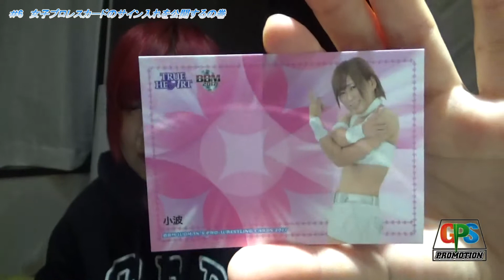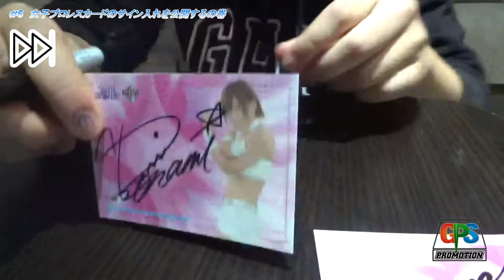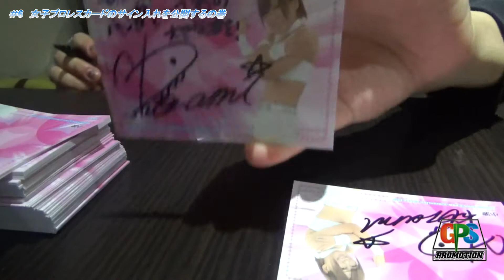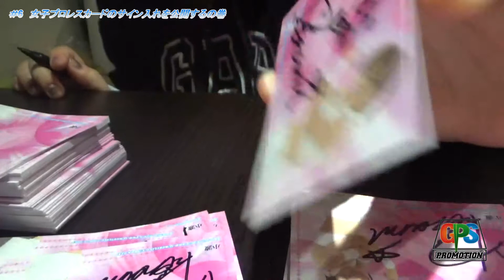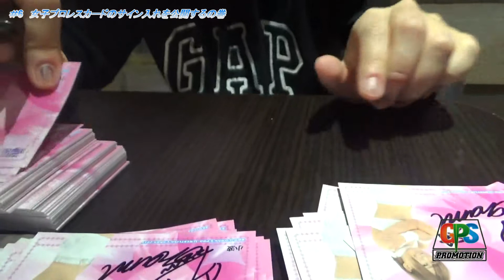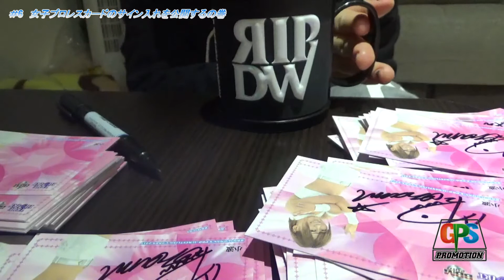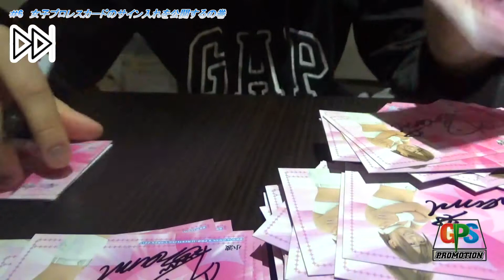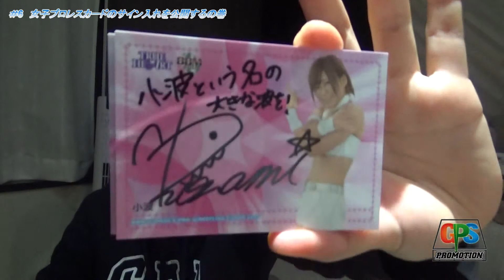＃6 女子プロレスカードのサイン入れを公開するの巻 改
今回の小波ちゃんねるは、女子プロレスカードの直筆サインを入れているシーンの紹介です。
毎年、お正月位になるとベースボールマガジン社さんよりカードが送られてきます。
メッセージも入れたりしているので、ファンの皆様必見です！

オカルト界の権威〈山口敏太郎先生〉監修！
【小波プロデュース興行】
1/27(金)新木場19:30～
小波
宮本裕向
vs
葛西純
宇宙人(葛西純召喚！)
他、宇宙が身近になる？イベント多数開催！
RS席5,000円(南側最前列は完売)
自由席4000円
‹チケットの注文は›